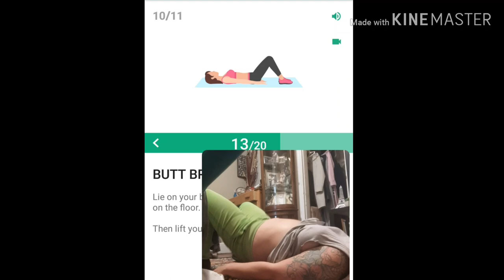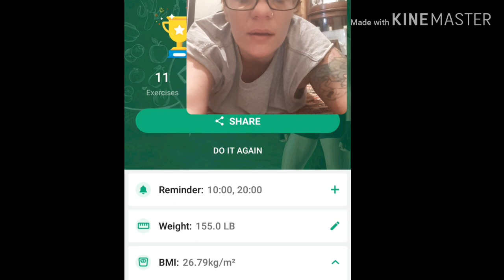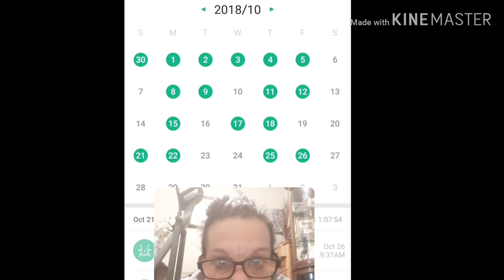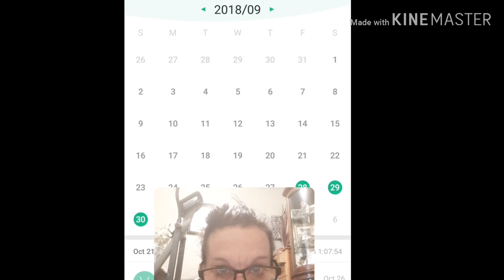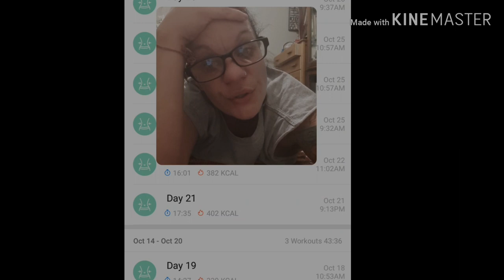Lose weight 30 days App | weightloss journey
progress weightloss journey